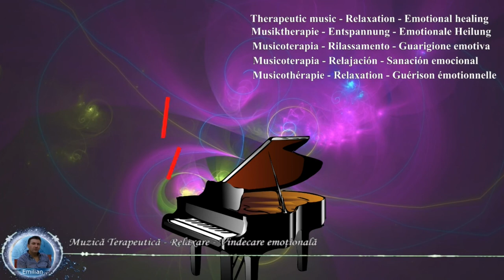Mind Harmony, Therapeutic music, Relaxation, Deep sleep, No copyright, Free to use music